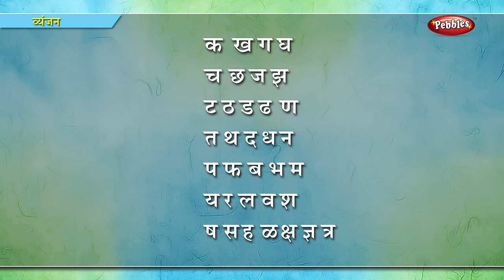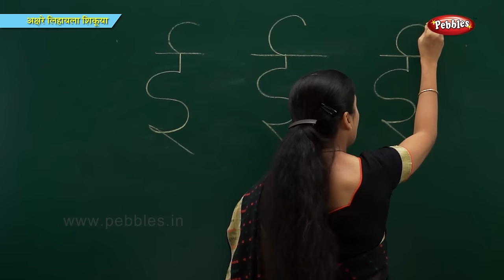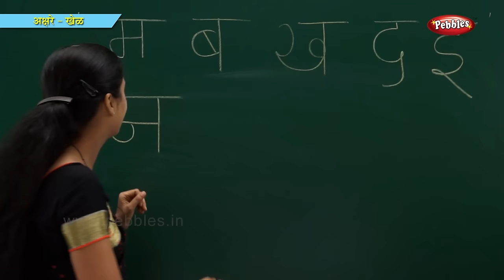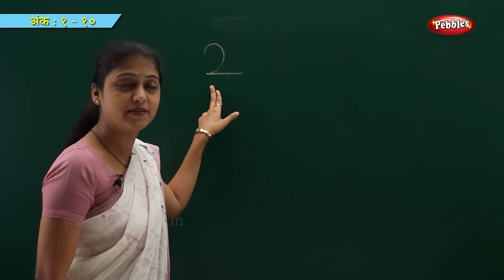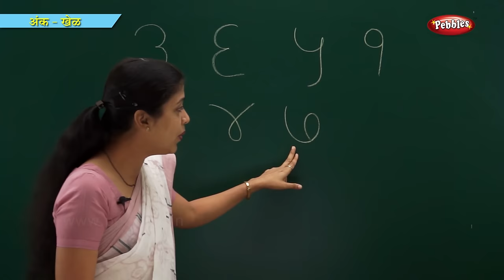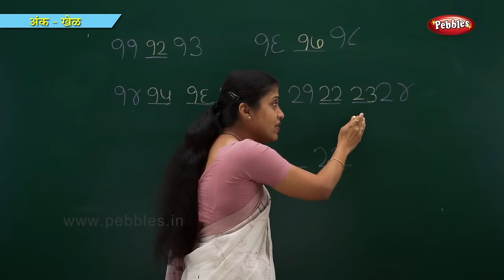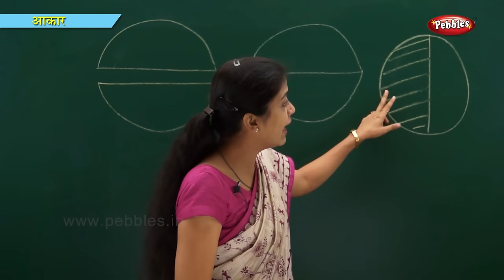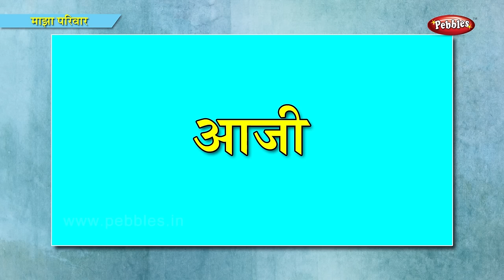School Syllabus | Marathi Junior Kg Syllabus Complete Course | मराठी बालवाडी | Learn Marathi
Pebbles present, Marathi Pre School Junior Kg School Syllabus Complete Course, मराठी बालवाडी.  Learn Marathi Through Classroom Training.

Learn Marathi Complete Course Contents :

Learn The Alphabets
Learn Colors
Learn Shapes
Learn The Body Parts
Learn About Time
My Family
Good Behavior